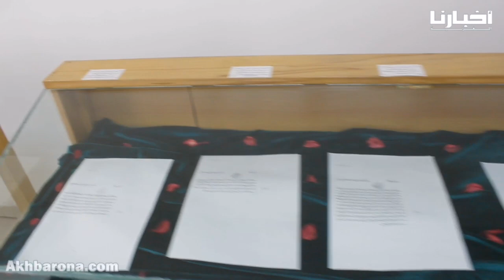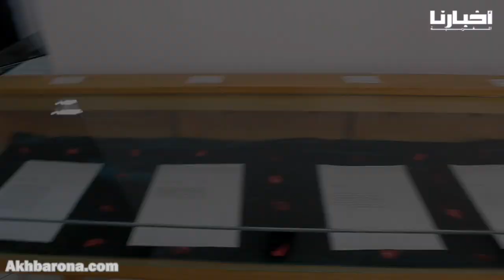المستشار الملكي "أندري أزولاي" يُعطي انطلاقة ملتقى “اليهود المغاربة” بتطوان